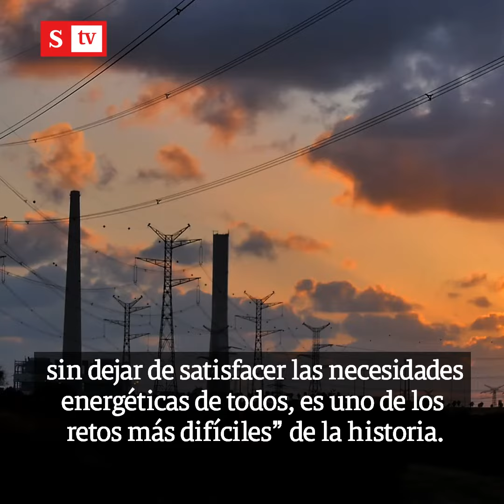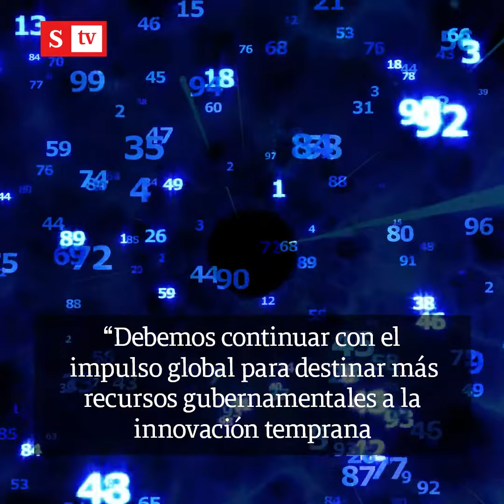“Soy optimista, creo que evitaremos un desastre climático”: Bill Gates | Videos Semana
El cambio climático es una de las mayores preocupaciones en el mundo, por sus implicaciones en el medio ambiente y en la ocurrencia de catástrofes para las cuales, en muchos casos, no están preparados los países.